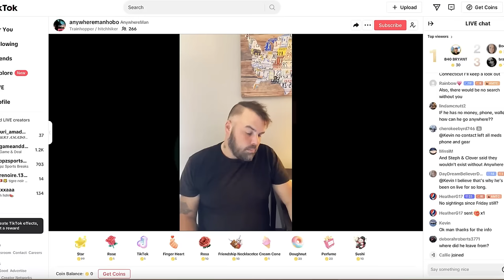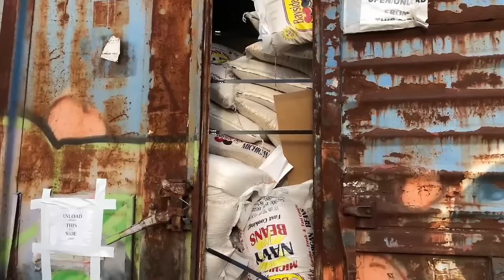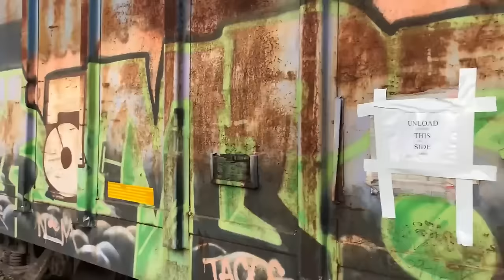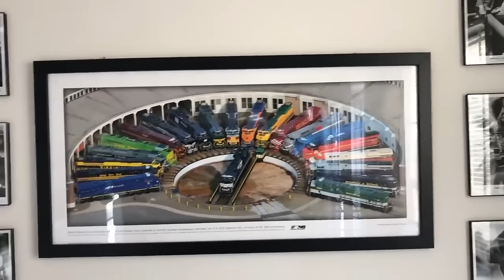Hobo Shoestring Missing, Not Forgotten! Train Watching, Interview & Best Times With Hobo Shoestring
Hobo Shoestring has been missing since March 27, 2024.  He took an Uber to the ER, returned to his home near Johnson City, Tennessee and then disappeared.  He left his wallet, cell phone, medicine and train riding gear at this townhouse.  He is a critically missing person.  If you have any information about his disappearance or think that you may have seen him please contact the Johnson City Police Department at .
  A friend of Shoestrings did some live broadcasts on Tic Tok with the latest info about him.  His name is Troy and his Tic Tok channel is AnywhereMan.  He has some short videos with pictures and information about Mark, Shoestring.  I made an account there called jawtoothofficial so that I could stay in the loop.  I met Troy one time with Shoestring and he is a very nice man.   He travels the US by freight train.
  I made this video to show what it is like to train watch with Mark.  I have been with him in Iowa, Illinois, Kentucky, Tennessee and Virginia.  He is shy so I rarely filmed him but you can see him in these video clips.  Mark is a legend and one of a kind.  We would text back and forth quite frequently and talk about our adventures to each other while we were on the railroad.  He would send me a lot of voice messages but I never figured out how to do that.  The last that I heard from him was the weekend before he went missing.  I am praying that he will return safe very soon so that we can get together and make some more train videos.
  I am donating the money to his family that this video generates.   A Go Fund Me account was set up to help cover the costs for his family to look for him.  Your viewing time on this video will help pay those costs.  I have already made a contribution.